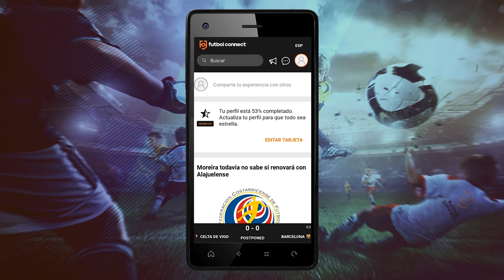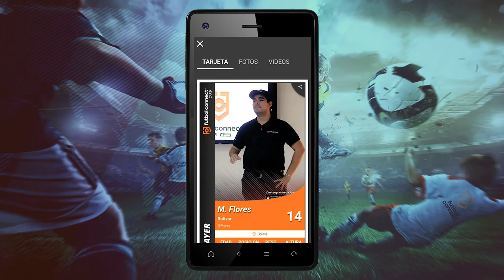Edita tu Tarjeta en la App FutbolConnect | T004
En este video les mostramos como editar su tarjeta en la App FutbolConnect, rápido y sencillo.